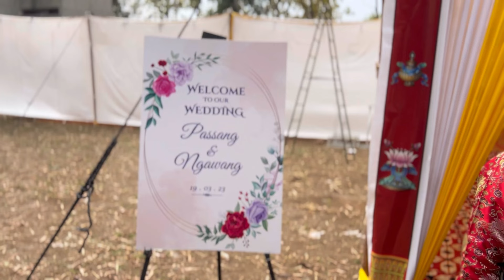Passang Weds Ngawang | Tibetan Wedding In Dekyiling